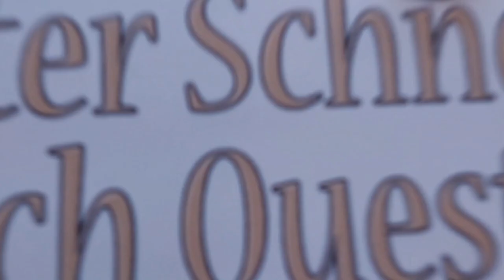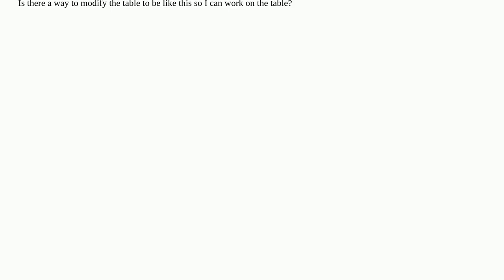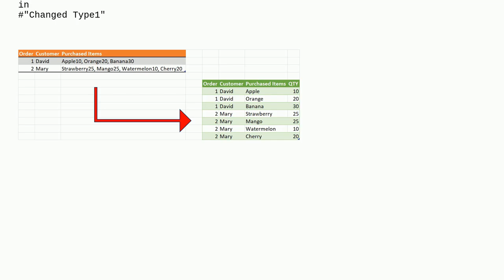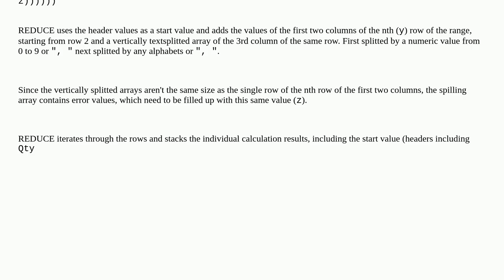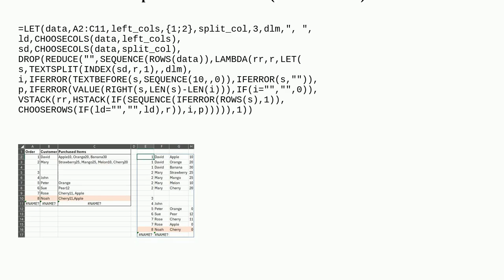How could I breakdown 1 row in excel to multiple rows for normalization?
A special thanks goes out to the community

  excel-formula excel